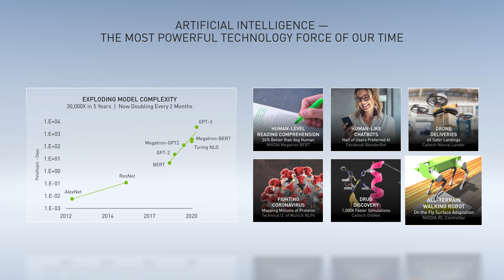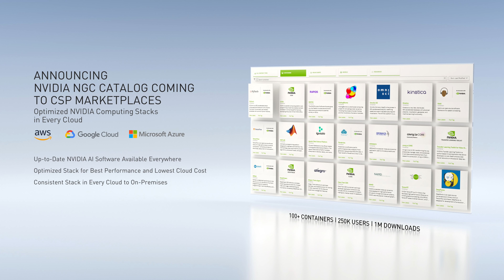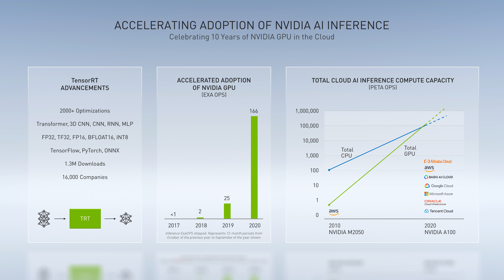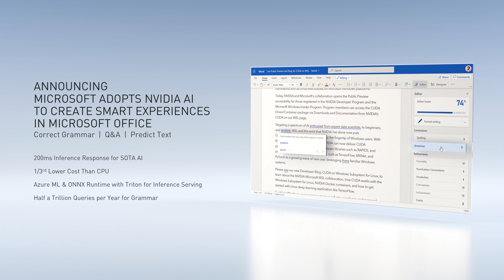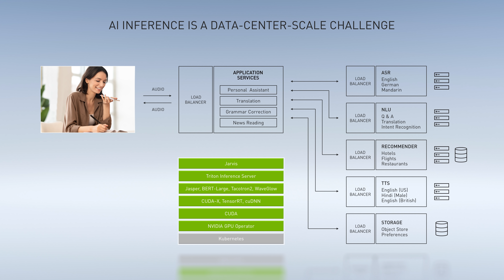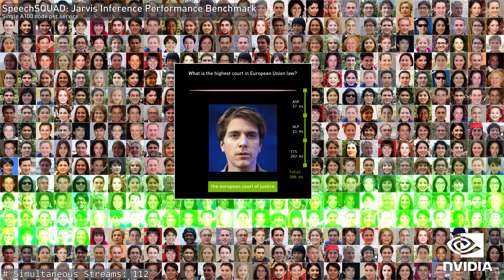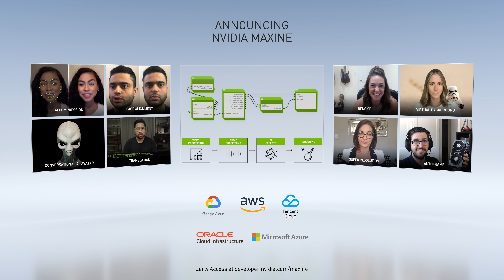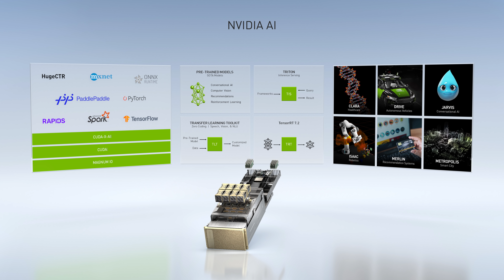GPU Technology Conference Keynote Oct 2020 | Part 4: "AI: Software that Writes Software"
In Part 4 of this GTC20 Keynote, NVIDIA CEO Jensen Huang describes the incredible computation and capabilities behind the latest advances in AI. He announces NVIDIA TensorRT 7.2 to aid inferencing, that the NVIDIA NGC container registry will now be available in the Azure, AWS, and GCP marketplaces, and new partnerships with Microsoft bringing AI to Microsoft Office and American Express for fraud detection. The NVIDIA Jarvis application framework for conversational AI is now in open beta and the new NVIDIA Maxine cloud-native streaming video AI platform brings the magic of AI to video conferencing.

08:59 - Watch the SpeechSquad conversational AI demo running on NVIDIA Jarvis and DGX